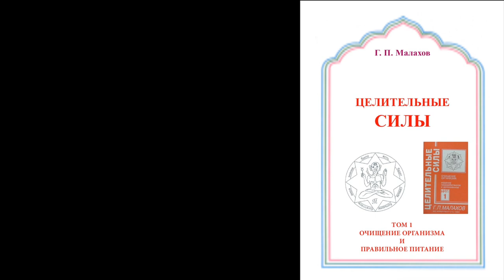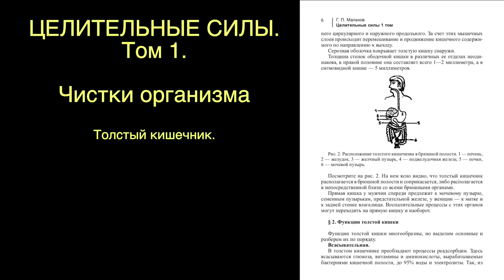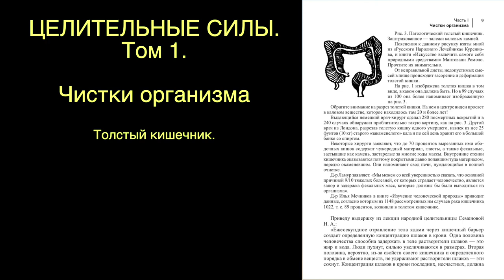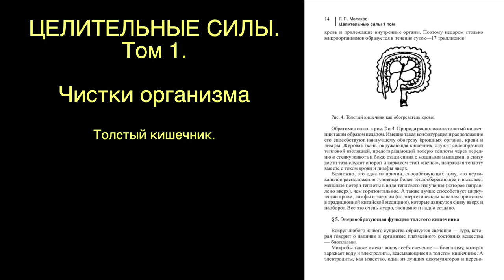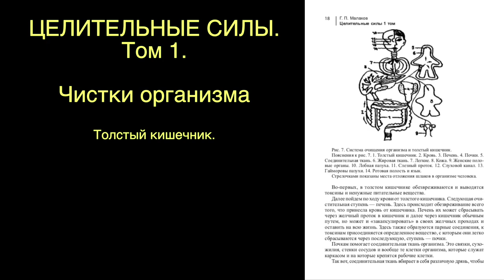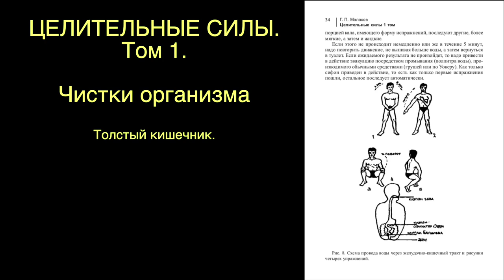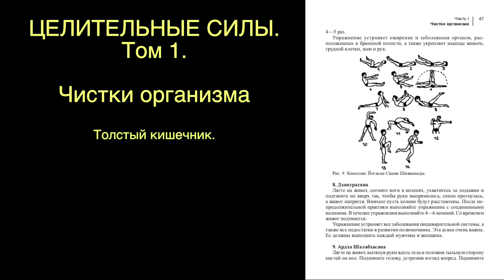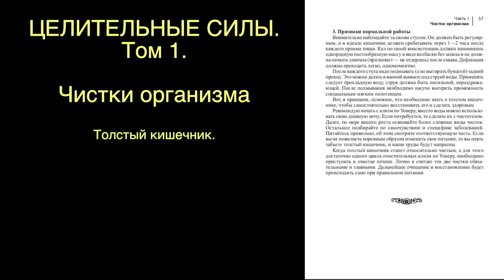ЦЕЛИТЕЛЬНЫЕ СИЛЫ. ТОЛСТЫЙ КИШЕЧНИК. читает автор. Малахов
ТОЛСТЫЙ КИШЕЧНИК. аудио книга. Малахов